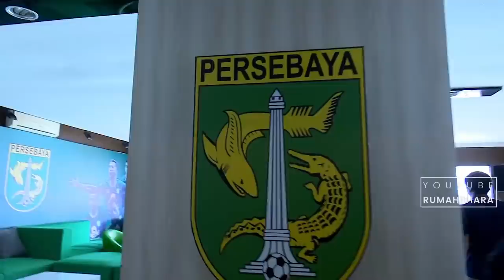250 MILYAR !!! Persiapan Sambut Piala Dunia U - 20 Gelora Bung Tomo!!!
Kunjungi GBT, Ketum PSSI Apresiasi Persiapan Pemkot Surabaya menyambut Piala Dunia U-20
Sejak kemarin, Ketua Umum PSSI Mochamad Iriawan bersama rombongannya mengunjungi Kota Surabaya untuk melihat langsung persiapan piala dunia U-20 2021. Kemarin, ia melihat langsung Gelora 10 November di Tambaksari dan lapangan Karanggayam yang terus direnovasi oleh Pemerintah Kota (Pemkot) Surabaya.

pada hari ini, Senin (10/2/2020), Ketum PSSI beserta rombongannya bersilaturrahmi ke rumah dinas Wali Kota Surabaya di Jalan Sedap Malam, Surabaya. Sambil sarapan pagi, rombongan dari PSSI ini mendengarkan pemaparan Wali Kota Risma tentang berbagai persiapan yang telah dilakukan Pemkot Surabaya untuk menyambut piala dunia U-20 ini.

Saat itu, Wali Kota Risma menjelaskan tentang akses jalan menuju Stadion Gelora Bung Tomo (GBT) yang saat ini terus dilakukan pembangunan. Bahkan, ia juga menjelaskan renovasi besar-besaran di GBT mulai lampu, kursi duduk hingga rumput lapangan. Termasuk pula pembangunan tiga lapangan yang ada di sisi utara GBT. Berikut cuplikan videonya..

dan kalau ada pendapat yang ingin disampaikan, bisa bantu isi di kolom komentar ya kawan, terima kasih..